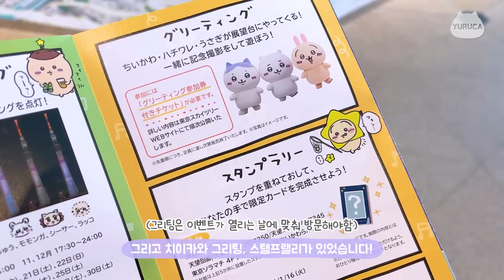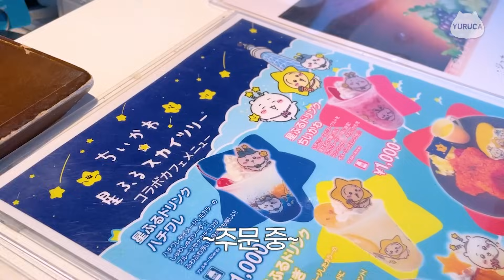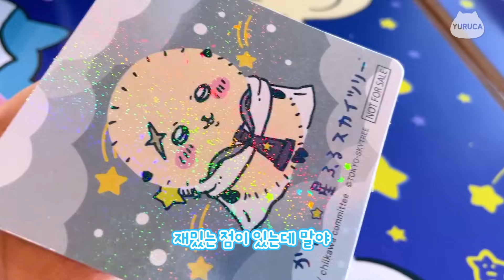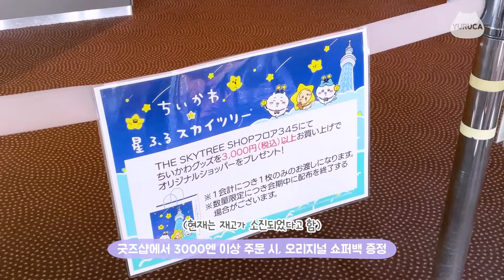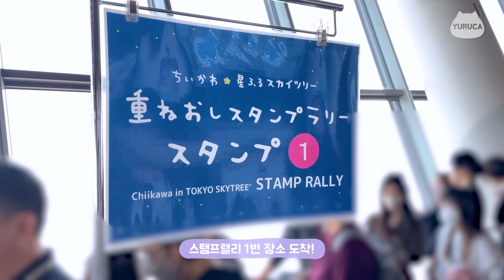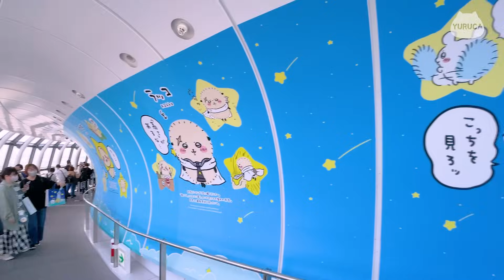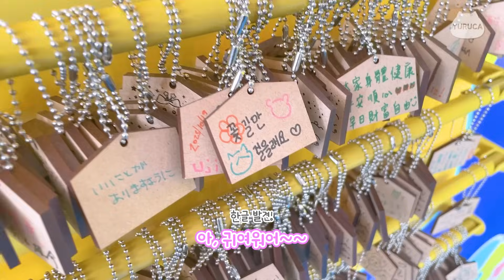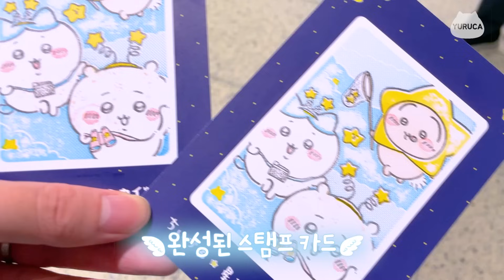치이카와x스카이트리 오픈런하고 아침부터 덕질하는 하루⭐️| 치이카와 콜라보 카페&굿즈샵 | 먼작귀 스탬프랠리 | 소원 목판 가챠 | 포토존 | 한일커플 | 도쿄 오타쿠브이로그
치이카와(먼작귀)와 도쿄 스카이트리가 콜라보한다고 해서 다녀왔어요😆
콜라보 카페, 굿즈샵, 스탬프랠리, 포토존까지 즐길거리와 볼거리가 한가득이었습니다!

[⏰타임라인]
0:00 시작
0:40 도쿄 스카이트리 오픈런
1:29 치이카와x스카이트리 콜라보 내용
2:00 치이카와x스카이트리 티켓에 대해
3:09 치이카와 콜라보 카페 도착(skytree cafe)
3:35 치이카와 카페 메뉴
4:54 콜라보 메뉴 먹방
6:16 콜라보 메뉴 주문 특전(코스터)
7:07 치이카와 프렌즈 피규어&다이컷 스티커4
8:06 굿즈샵 도착(The skytree shop)
10:01 치이카와 스탬프랠리
11:11 치이카와 랩핑 엘리베이터 탑승
11:47 치이카와 포토존&포토 서비스
12:14 치이카와 굿즈 언박싱
13:26 천망회랑 450플로어의 치이카와 랩핑&포토존
14:36 치이카와 소원 목판 가챠
15:40 창문 랩핑
16:08 치이카와 계절한정 포토존
16:39 5층 스카이트리 샵(치이카와 네임스티커)
17:29 4층 트리빌리지
18:07 치이카와 고양이 모자 가챠
18:17 3층 치이카와랜드(스탬프랠리 완성)
18:53 편집후기/총평